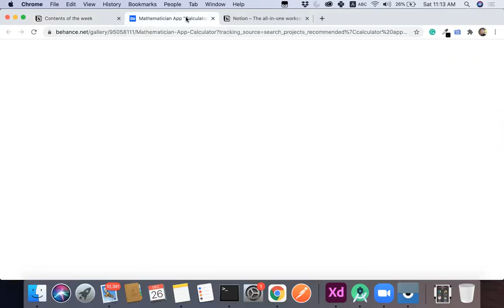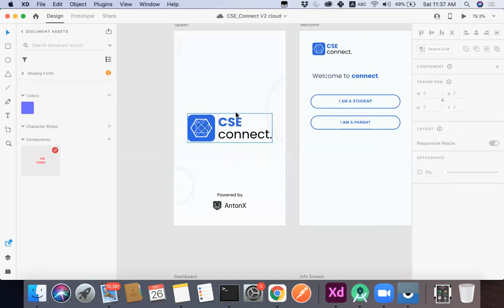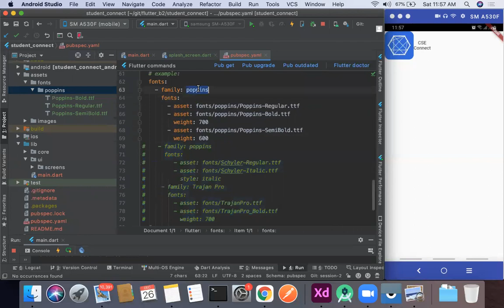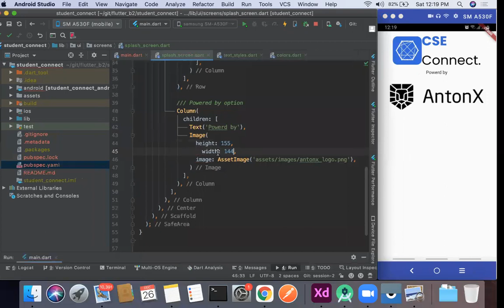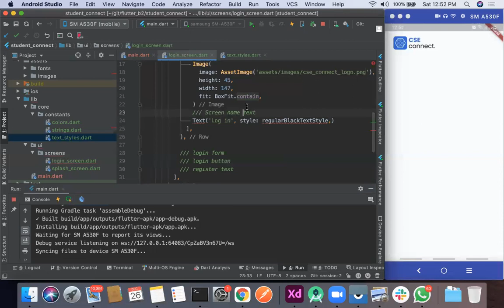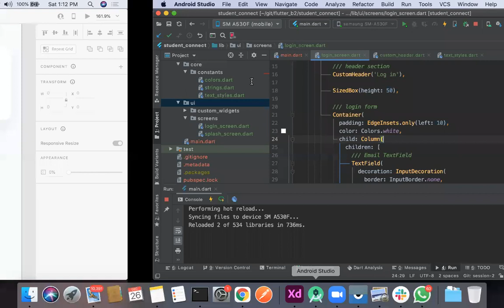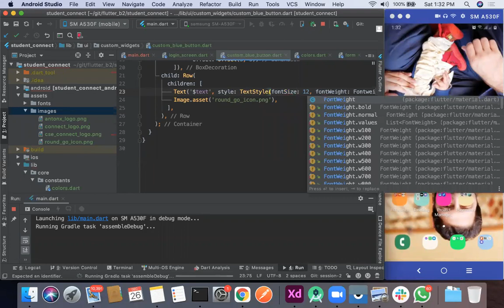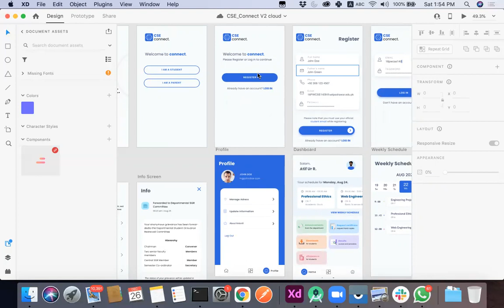Session#3: Student Connect App UI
Topics and Timestamps:
0:00 - Agenda of the session
5:00 - Understand Adobe XD
11:00 - Project creation and initial setup
18:00 - Splash Screen
1:11:36 - Login Screen
2:13:38 - Signup Screen